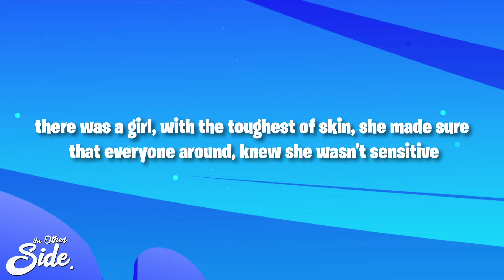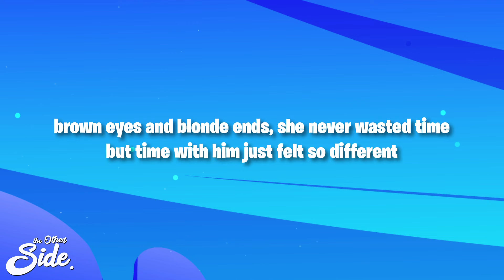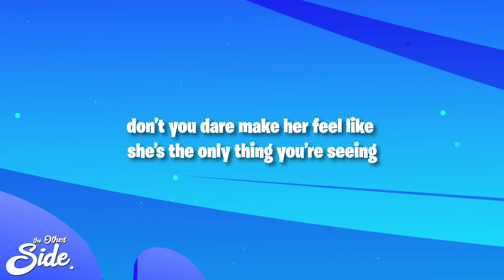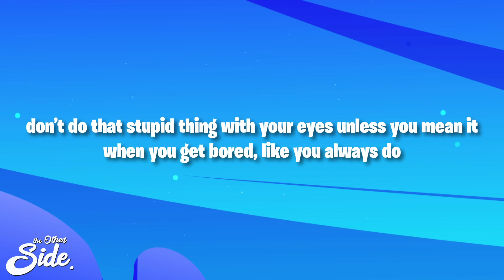Tate McRae - boy x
(Lyrics):
there was a girl
with the toughest of skin
she made sure that everyone around knew she wasn’t sensitive
and she walked around
let nobody in
thought if she never give her heart away
it never end up broken
but boy x across the street, oh he was one of a kind
he made her fall in love with just a look in her eyes
but when they wandered off to someone else’s for the first time
she cried and cried and cried
so next time you move on
like i know you’ll do
tell me you won’t treat her like you did with me and you
and when she falls hard
and a little too soon
promise you won’t promise things you know just won’t come true
don’t you dare make her feel like she’s the only thing you’re seeing
don’t do that stupid thing with your eyes unless you mean it
when you get bored
like you always do
tell me that you’ll let her go
before you look for someone new
yeah this very girl
brown eyes and blonde ends
she never wasted time
but time with him just felt so different
she wrote him songs
just to watch him listening
a hundred songs a couple months in
no she never saw it coming
the next time boy x he crossed the street she’d never see him again
she really thought he was forever then forever was dead
he left her holding up the pieces of her heart by a thread
he left her there to die
not too different from me
she thought she found her world
but then the world found out she’s weak
i guess that’s okay
no i just couldn’t see
that there’s a thousand of boy x
but babe there’s only one of me